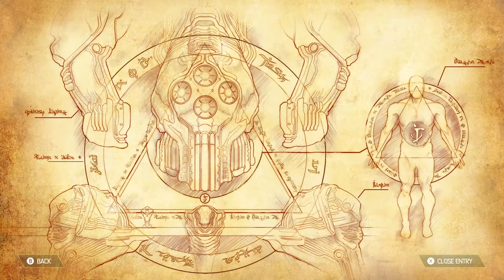[ Part 28 ] What Is That - Doom Eternal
doom eternal campaign gameplay walkthrough lets play playthrough